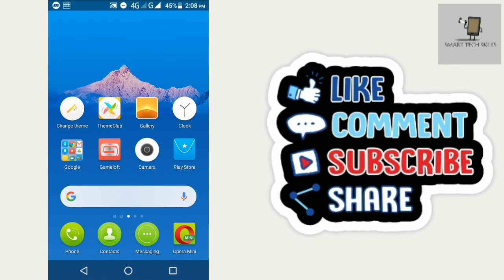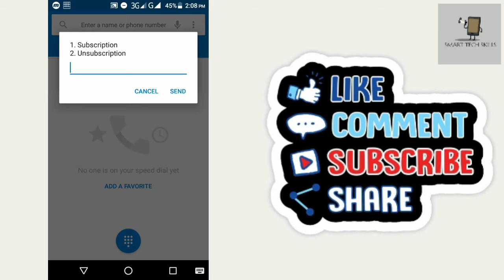How to Save Your Zong Sim balance With Code | Zong Balance Lock Code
In this video tutorial i will gonna show you How to Save Your Zong Sim balance With Code